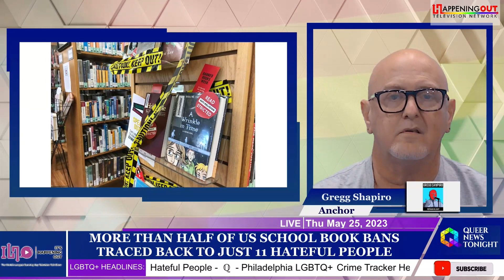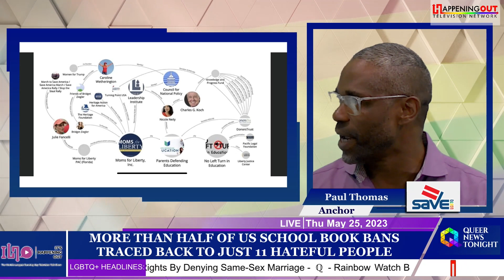More Than Half Of US School Book Bans Traced Back To Just 11 Hateful People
Right-wing group, Moms for Liberty has been working in recent years to remove what they say are objectionable books from local libraries, but it turns out that a tiny number of them are responsible for most of the book ban requests. Analysis conducted by the Washington Post found that only 11 people were responsible for more than half of more than 1,000 different book challenges analyzed by the paper, with one person responsible for 92 challenges just by himself. Sixteen percent of all objections claimed that schoolbooks violated either state obscenity laws or legislation passed in the past three years restricting education on race, racism, sexuality, and gender identity. "Calling books 'illegal” was the ninth-most common reason employed by book challengers. This tactic was especially popular in Florida and Texas: Of the 153 complaints contending books were illegal, 56 percent were brought in Florida and 18 percent in Texas. These serial filers relied on a network of volunteers gathered under the aegis of conservative groups such as Moms for Liberty. A record 2,571 unique books were targeted for censorship in 2022, a 38% increase from 2021 when 1,858 titles were targeted.

Education